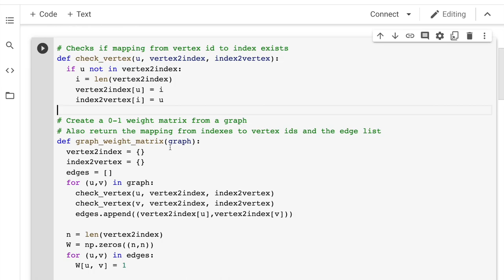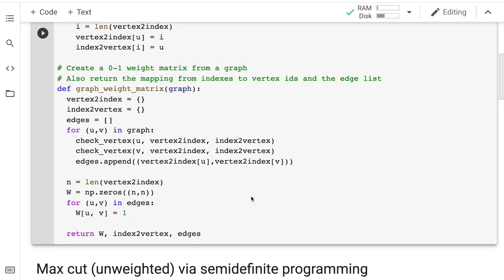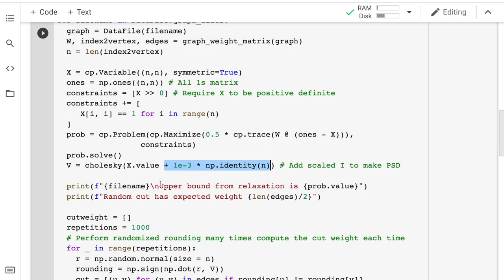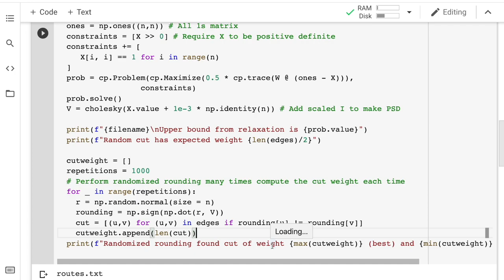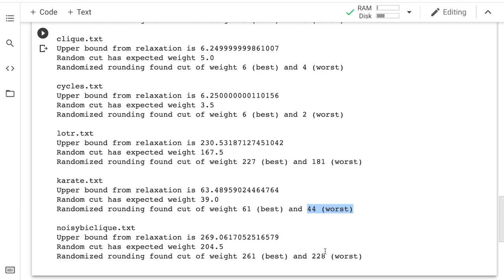Lecture 05: Randomized rounding of semidefinite programs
Lecture from the Approximation Algorithms course at University of Copenhagen. Based on the textbook by Williamson and Shmoys,